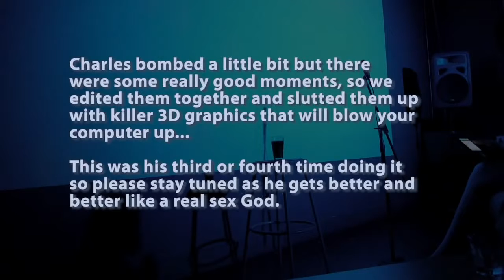Charles standup in Laramie 6313